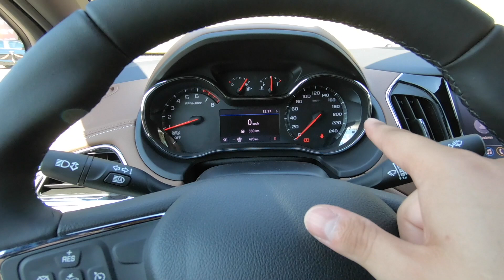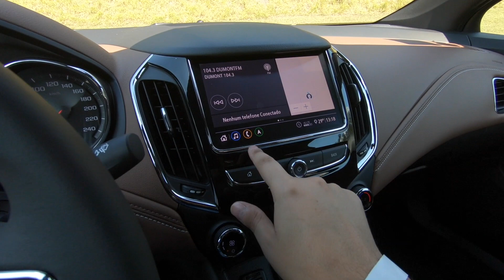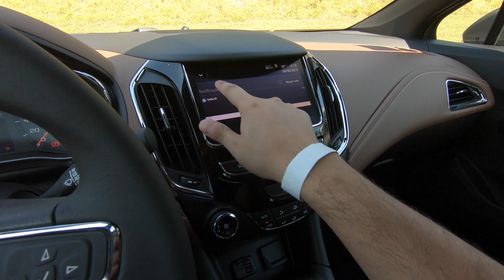Chevrolet CRUZE 2020 Premier em Detalhes - Falando de Carro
Confira nesse vídeo do Falando de Carro, todos os detalhes sobre o novo Cruze Sedan Premier 2020.

O Novo Cruze Premier 2020 usa motor 1.4 turbo flex de até 153 cavalos de potência e transmissão automática de seis velocidades.

Preços
Cruze Sport6 Premier - R$ 123.790
Cruze Sedan Premier - R$ 122.790

Obs - Esse vídeo foi upado com a internet do próprio veículo!